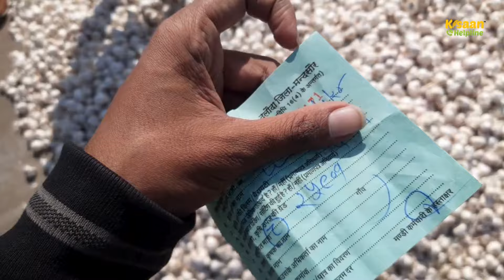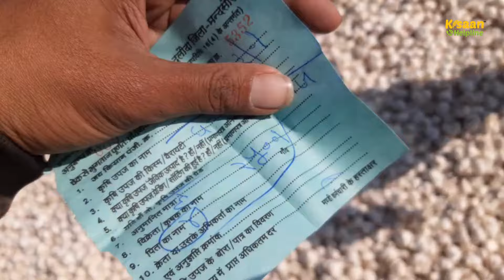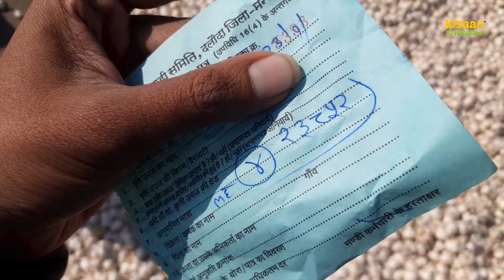23 जनवरी 2024 | दलौदा मंडी भाव - आज का लहसुन का भाव | nai lahsun ka bhav | daloda mandi bhav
23 जनवरी 2024 | दलौदा मंडी भाव - आज का लहसुन का भाव | nai lahsun ka bhav | daloda mandi bhav

खुलती मंडी धमाका
फुल फाट तेजी है
25901, 25701, 25500, 25000🔥🔥

दलौदा मंडी लहसुन भाव
दलौदा मंडी आज का भाव
आज दलोदा मंडी लहसुन का भाव
दलोदा मंडी का भाव
सुपर लहसुन भाव
रियावन सिल्वर लहसुन
देसी लहसुन भाव
दलोदा मंडी
dalauda mandi bhav
desi lahsun Ka bhav
Kisan mp ka
Kisaan Helpline
garlic
mandi bhav
mandi bhav today
mandsaur mandi lahsun bhav today
garlic bhav today
lahsun bhav
mandsaur mandi ka aaj ka bhav
mandsaur mandi lahsun bhav
mandsaur mandi lahsun ke bhav
today mandsaur mandi bhav